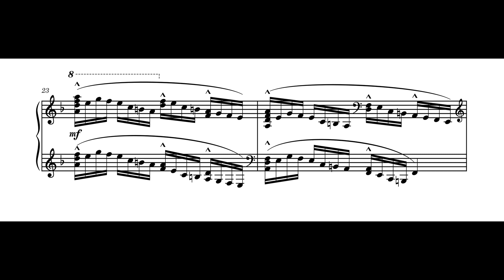Etude in D Minor || Op 5 No 3 || Demir Sezer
Etude for arpeggios and chromatic scales